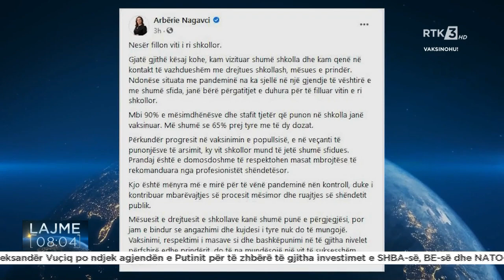RTK3 LAJME 08:00 27.09.2021